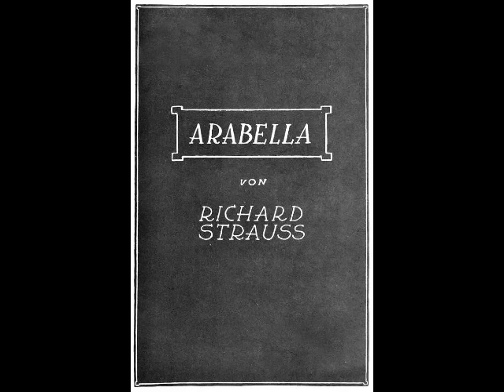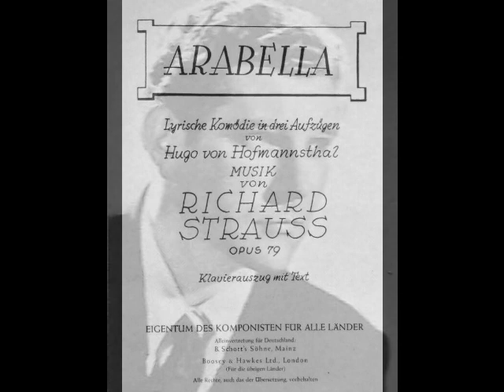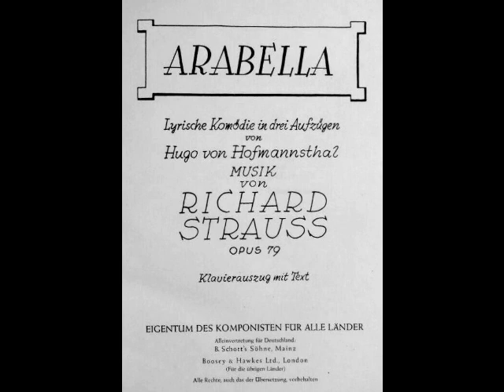Brian Sullivan & Eleanor Steber - Arabella? It Can't Be! (Met, 1955)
Brian Sullivan (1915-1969) was a gifted American tenor who, sadly, is remembered more for his tragic death than for his contribution to opera. Born Harry Joseph Sullivan in Richmond, CA, the future tenor grew up loving both music and sports. Sullivan was raised in Salt Lake City, where he excelled at high school football. During his sophomore year, however, he auditioned (as a joke) for South High’s production of The Pirates of Penzance, surprising the music faculty with his singing. Sullivan won the role of Frederick and gave his very first performance on March 25, 1932.

After graduation, Sullivan moved to Los Angeles and enrolled in the prestigious Manual Arts School, essentially repeating his senior year. He briefly attended Santa Clara University on a football scholarship but soon traded the gridiron for the stage. Sullivan continued studying voice and under the auspices of the Federal Music Project, sang in productions of opera and operetta, as well as concerts and oratorio. He joined the Hollywood Bowl opera chorus in 1937 and was soon being given small roles in their productions. Sullivan’s “official” debut (after many roles with tiny companies) was as Almaviva in Barbiere di Siviglia with the Long Beach Civic Concert series on April 30, 1940. By November, the tenor (still known as Joseph Sullivan) was singing small roles with Chicago Opera, including Second Jew in Salome and Totonno in I Gioielli della Madonna.

In early 1941, Sullivan was back in California, where he resumed his singing work. He toured as a soloist with the Ice Follies in March 1943 and was Eisenstein in Comic Opera Theater’s tour of The Rose Masque. Although he was now being touted as a singing star of MGM films, this was an exaggeration. Sullivan merely did a few bit roles (including a scene with Lauritz Melchior in the 1945 film, The Thrill of a Romance) and offered his voice for choral numbers in the studio’s musical productions.

Sullivan’s career was interrupted when he entered the army in early 1945. Luckily, he was assigned to Special Services and spent his hitch singing camp shows. Following his discharge that fall, Sullivan’s career began to pick up momentum. In 1946 (now calling himself Brian Sullivan), he won the role of Ravenal in the Broadway revival of Showboat, and a year later, created the role of Sam Kaplan in the premiere of Weill’s Street Scene. Sullivan made his Metropolitan Opera debut in the title role of Britten’s Peter Grimes on February 23, 1948. He scored a tremendous success with both critics and public. He was hailed as the successor to Lauritz Melchior (who championed Sullivan) and found himself in demand in opera, operetta, concert, radio and TV.

The early years of Sullivan’s tenure at the Met went smoothly. He sang a variety of roles, ranging from Tamino to Froh. However, problems began to surface by the late 1950s. He was booed at his 1959 Vienna Staatsoper debut as Erik in Der Fliegende Holländer and panned by critics. His behavior was becoming unpredictable, his performances inconsistent. Rumors of drinking binges began to circulate and Sullivan’s importance at the Met diminished. His contract was not renewed at the end of the 1960-61 season. Fortunately, Sullivan was still popular on regional stages, as well as on radio and TV. As he ventured into more dramatic repertoire, however, Sullivan yearned to return to the international scene. That chance came in 1969, when a contract to sing Siegfried in Götterdämmerung arrived from the Grand Théâtre de Genève. Sullivan was convinced that this engagement would be a new beginning, leading to work with major European theaters. Lauritz Melchior even gave his Siegfried costume to Sullivan for luck.

When Sullivan arrived in Geneva, he learned that there had been a miscommunication. He had been engaged as an understudy but the chance to perform never materialized. The day of the final performance, Sullivan vanished. Ten days later, on June 19, a drowning victim was found in the Rhone River. It was Brian Sullivan. Realizing his chances of reestablishing himself on the international scene were gone, the 53 year old singer took his own life. Somewhat prophetically, Sullivan said in an interview, “I think I’d rather be dead than not be a singer”. What a tragic end to a remarkable life.

What Brian Sullivan might have achieved had he lived another two or three decades can only be speculated on. Despite his tragic end, the tenor did enjoy a fine career, mostly American, that took him to major houses from coast to coast. His repertoire was vast, including the leads in Fidelio, Lohengrin, Parsifal, Tannhäuser, Rigoletto, Carmen, The Magic Flute, Alceste and Arabella. Although his commercial records are scarce, many live recordings illustrate what a fine artist Sullivan was. Here, Sullivan joins Eleanor Steber for “Arabella? It Can’t Be!” from Strauss’ Arabella. This was recorded live at the Metropolitan Opera on February 26, 1955. Rudolf Kempe conducts.